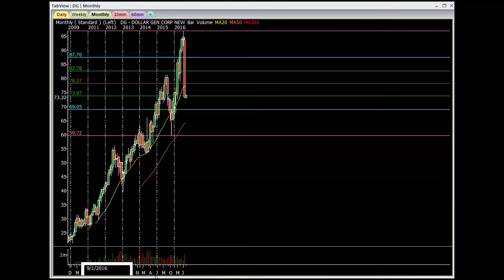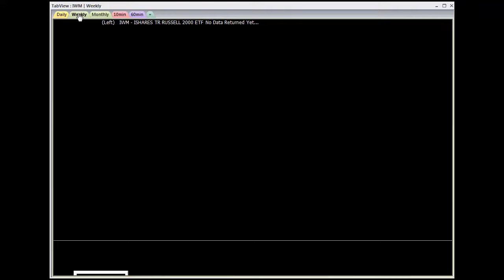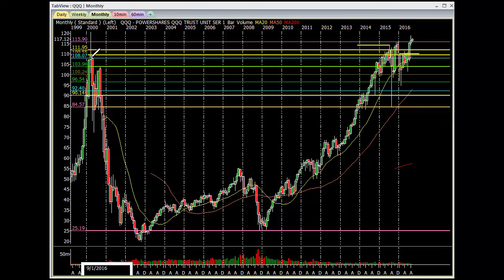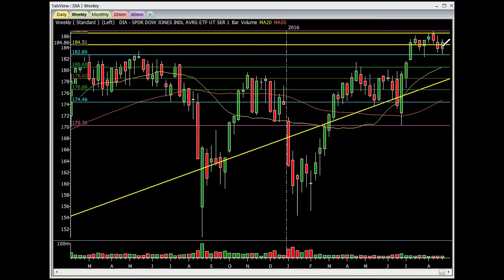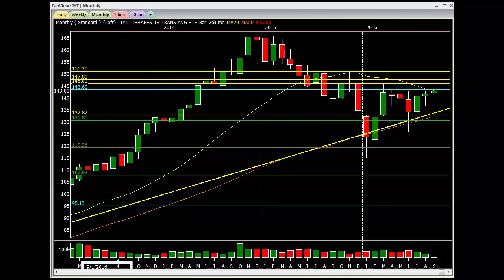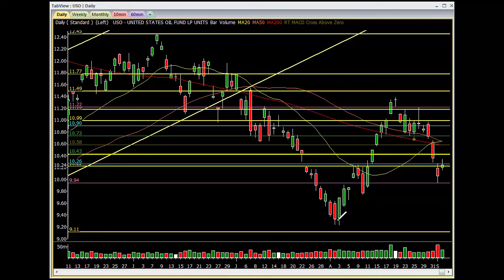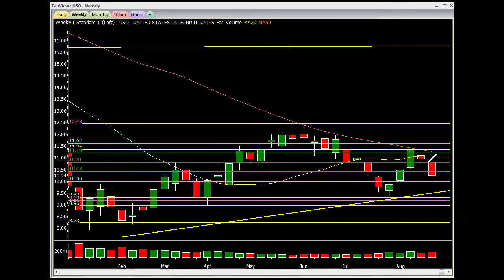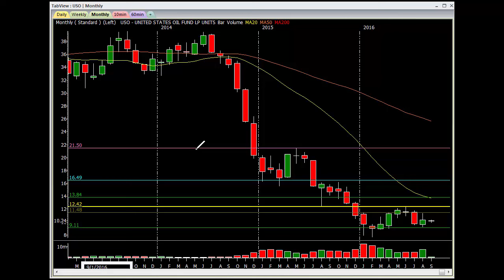$SPY $IWM $QQQ $DIA $IYT $USO 9 2 16